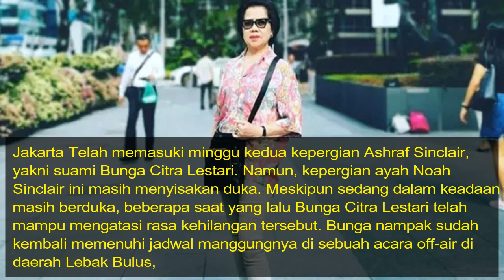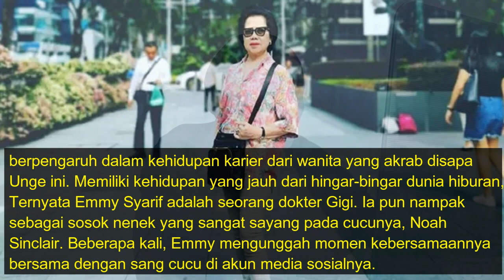Jarang Tersorot, Inilah Emmy Syarif Ibunda Bunga Citra Lestari yang Berpropesi Sebagai Dokter Gigi..